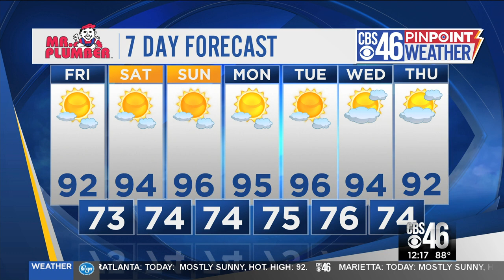Why is it so hot?